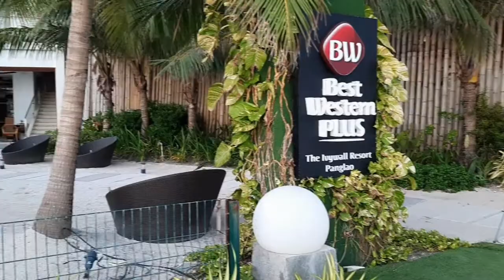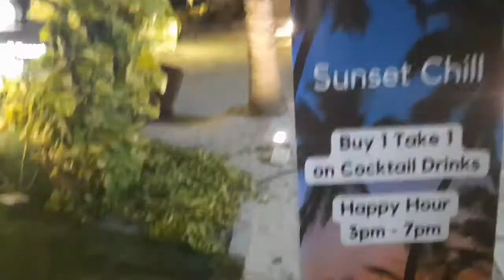BEST WESTERN PLUS,ALONA BEACH,PANGLAO BOHOL@maeexploretv2790 DINNER BESTWESTERNPLUS#restaurant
Naghahanap kami ng makakainan for dinner na hindi masyadong crowded sa bandang Panglao.Dito kami napunta sa Best Western Plus resort and restaurant in Alona Panglao.